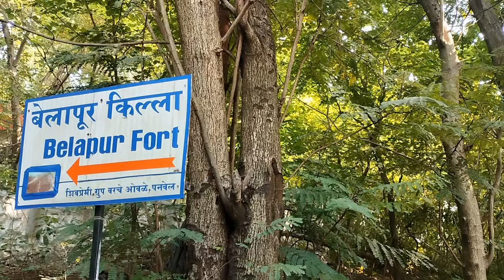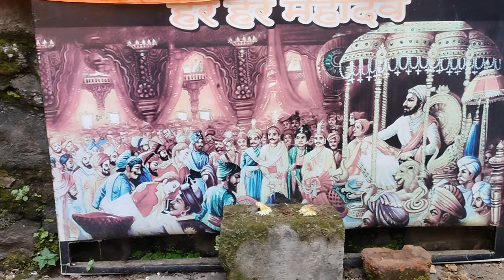Belapur Fort Navi Mumbai | बेलापूर किल्ला अपरिचित किल्ला | Information in Marathi | Marathi Vlog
In This Video We Are Watching All Information And History Of Belapur Fort. Which is Located in Navi Mumbai City Thane District . This Fort is located in Belapur Area . This is Easy To reached at this Top of Fort.
This Fort Builted By Siddhi of Janjira in 15th Century. It was later conquered by the Portuguese, and then Marathas. In the early 19th century, the fort was captured by the British. After the British gained supremacy in the region, with the expansion of the strategic importance of the fort declined, and it fell into disuse.This fort is near Belapur u can have a good treck.
All information about Belapur Fort Giving On This Video.